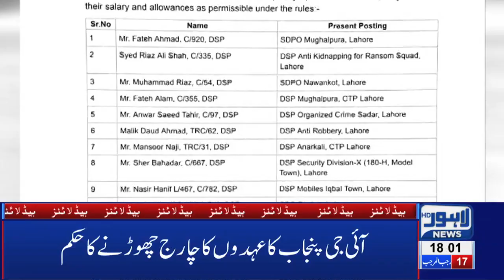06 PM Headlines Lahore News HD – 25th March 2019